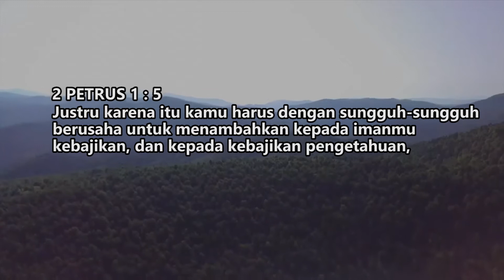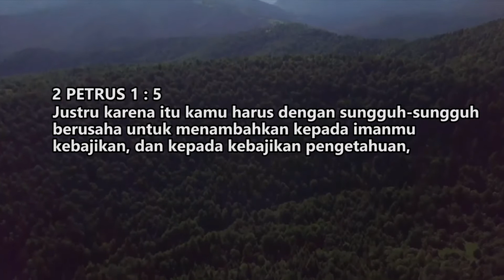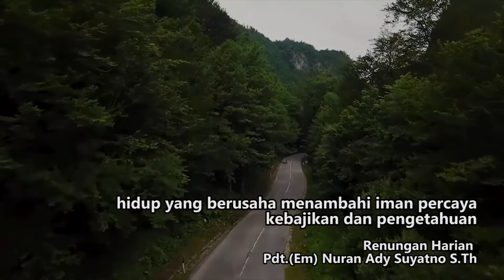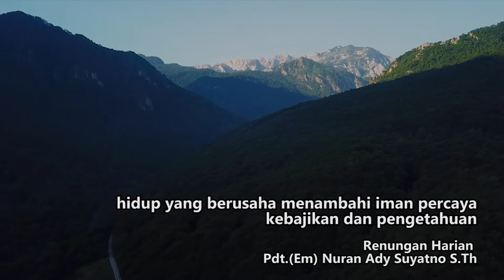Renungan Harian 09 Januari 2021